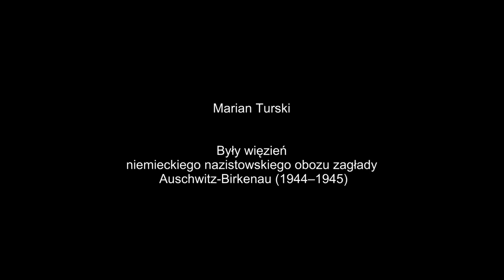Auschwitz nie spadło z nieba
Ku pamięci i ku przestrodze...

Marian Turski
Były więzień niemieckiego nazistowskiego obozu zagłady
Auschwitz-Birkenau (1944–1945)

Gdzie jest prawda?